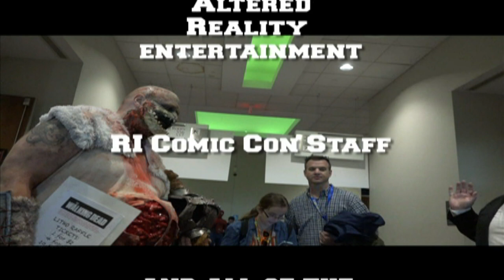2017 Rhode Island Comic Con